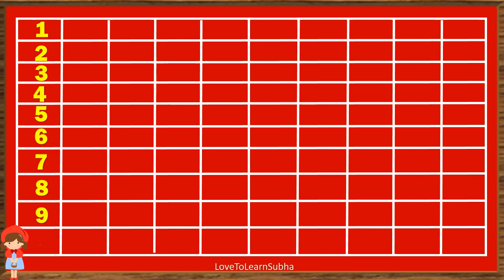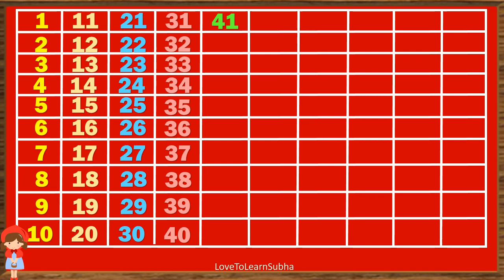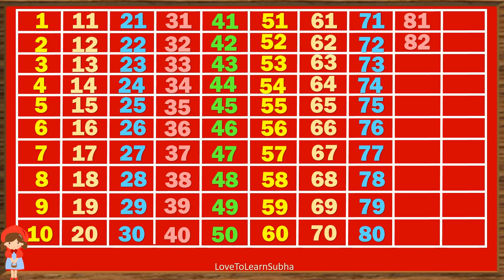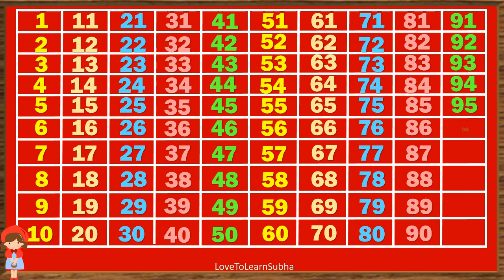Number Counting 1 To 100 |Learn Counting 1-100 |One To Hundred